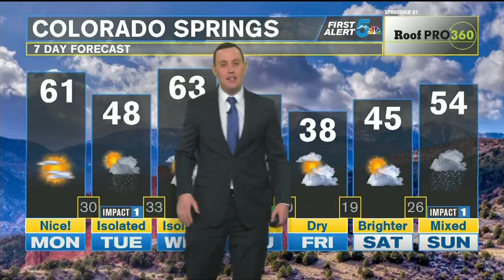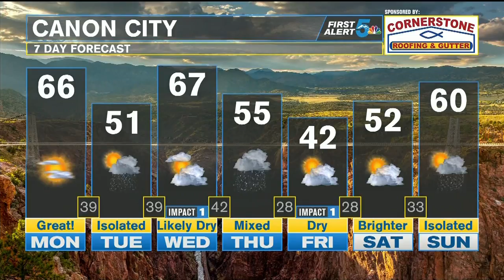Sunshine FINALLY returns today... before fog and clouds tonight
We get a break from the gloom that we saw over the weekend with sunshine and warmer temperatures today!